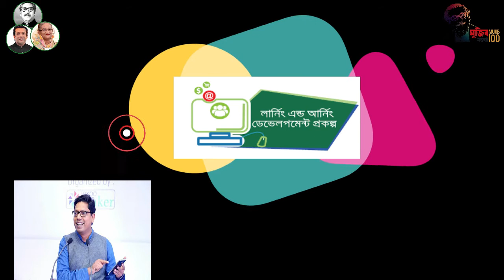Shabbab Newaz, Digital Marketing, Batch-562, LEDP-Lot-09, Chittagang